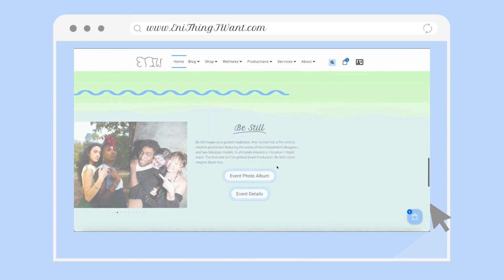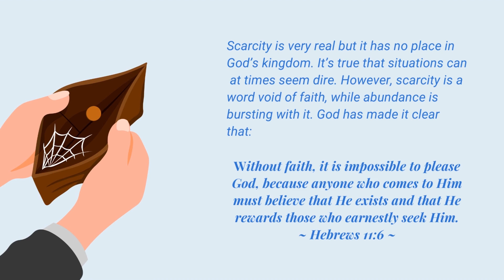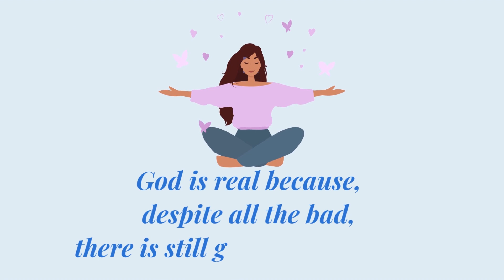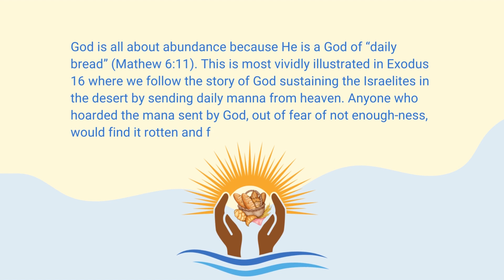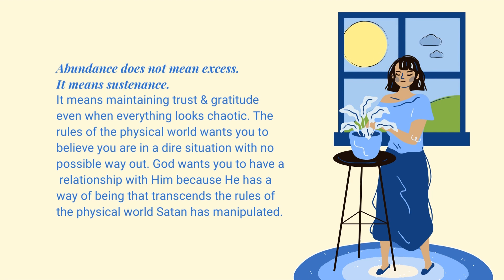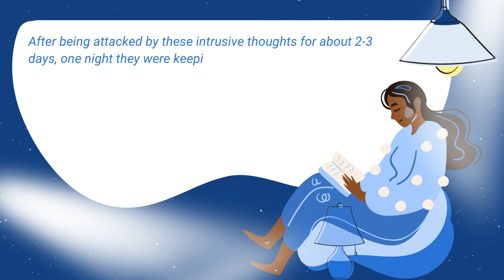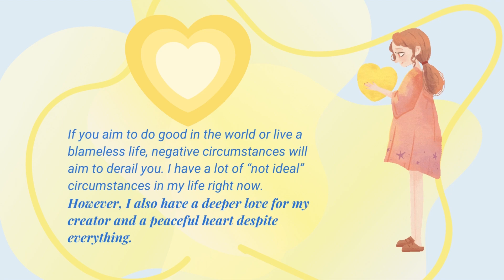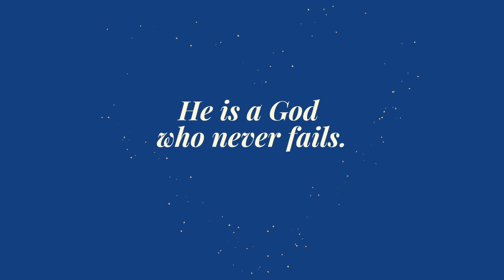Scarcity Vs. Abundance With God #8 Faith & Wellness Video Newsletter by EniThingIWant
Newsletter 8 from the week of Sept 4, 2023 written by Eniola Kolawole for the EniThingIWant Weekly. What is scarcity and abundance? What place does it have in our life with God?

To sign up, go to:
and fill out the pop-up form

EniThingIWant Is a wellness and faith-based production company dedicated to exploring spiritual truths through creativity! Our creations highlight uniqueness, authentic expression, and creative innovation. Explore our website for past creations, guided meditations, online courses, and more!